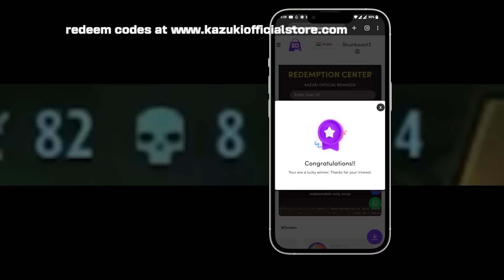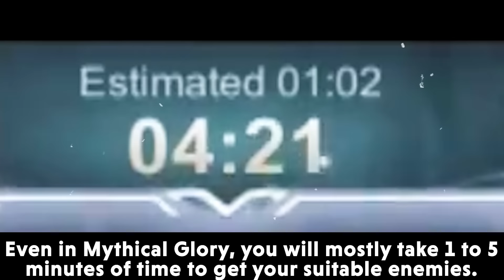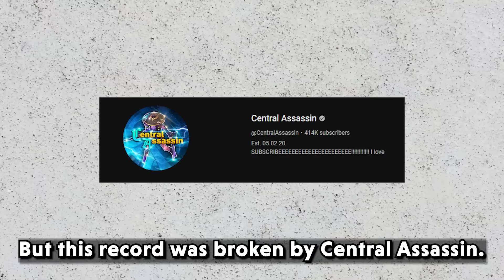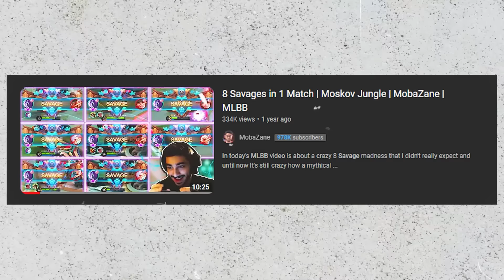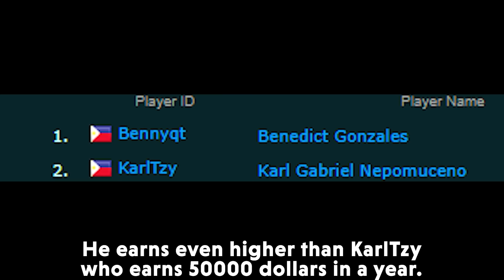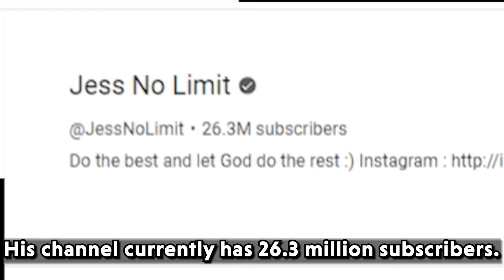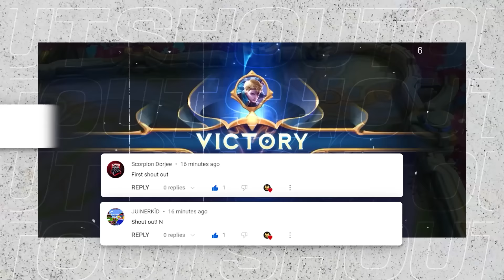10 UNIQUE AND WEIRD WORLD RECORDS IN MOBILE LEGENDS HISTORY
This video is about 10 World records that were made by MLBB players that are almost impossible to break.